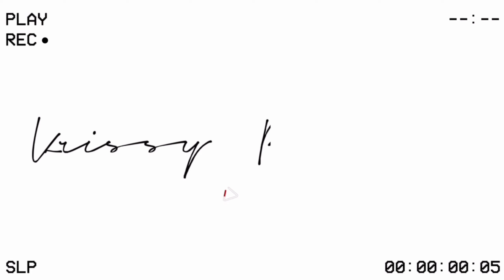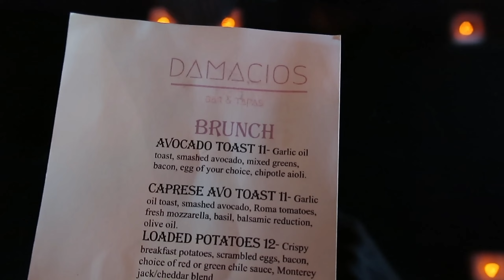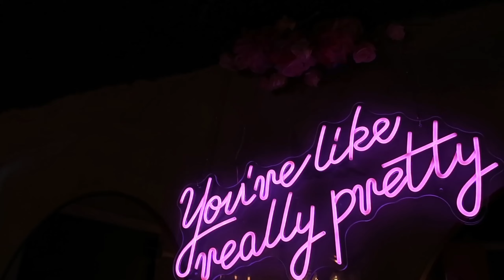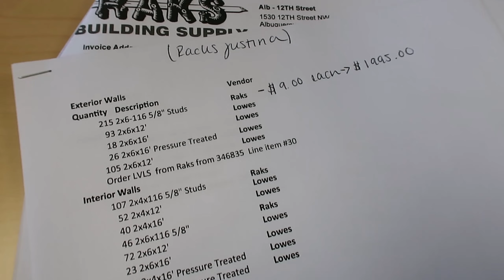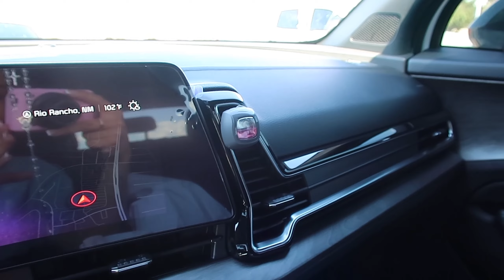SUMMER DAYS IN MY LIFE 💐| brunch + trader joe's + target run + ulta run + more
Hello besties!!!

We ate at Damacios in downtown Albuquerque NM.